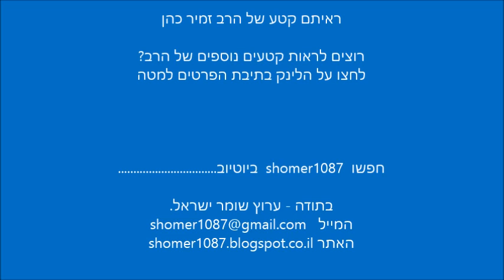הרב זמיר כהן - להיות מוטרד מהעתיד הלא נודע || ש"י ✔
לתגובות והערות ניתן לשלוח מייל לכתובת